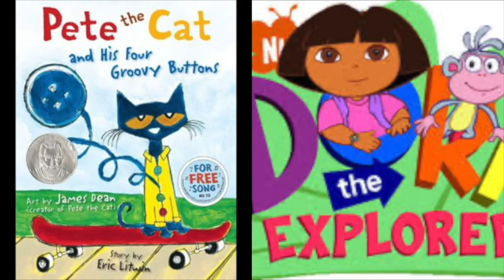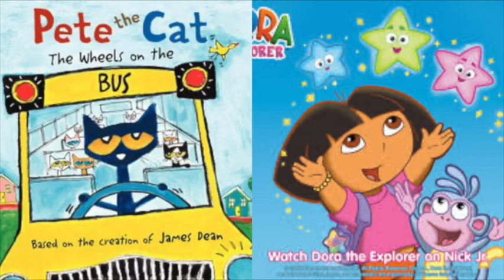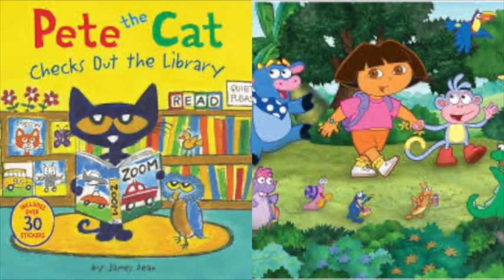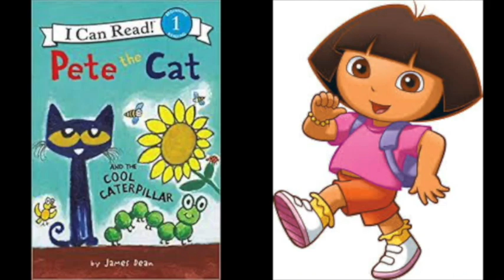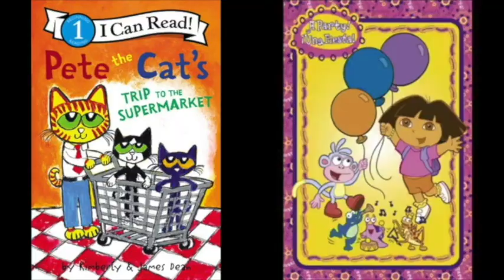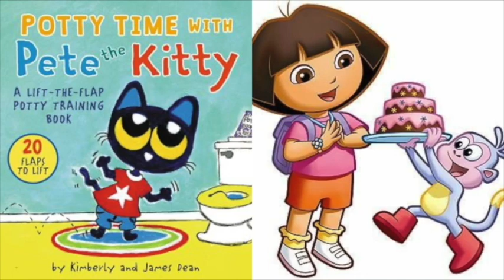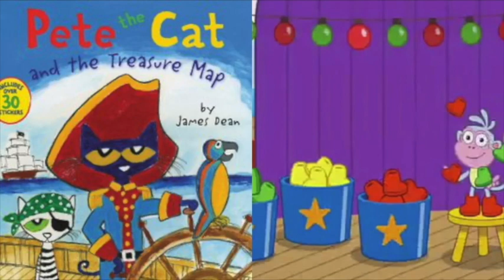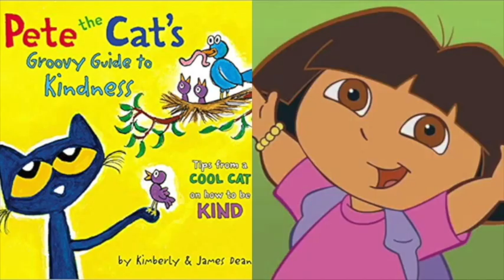Pete The Cat and Dora The Explorer My Little Pony The Movie Final Battle Slideshow